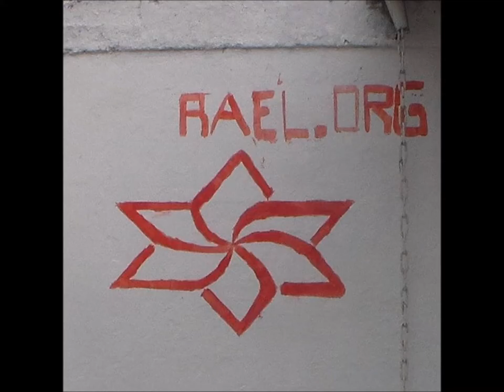Jose Cardijn Vs El Cacique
Se le da las gracias a toda las gente del Club Jose Cardinj por todo el cariño que me dieron el día de este partido